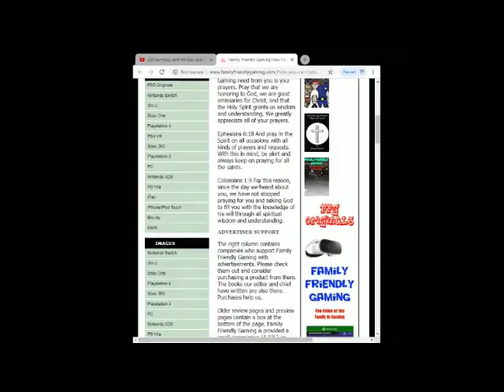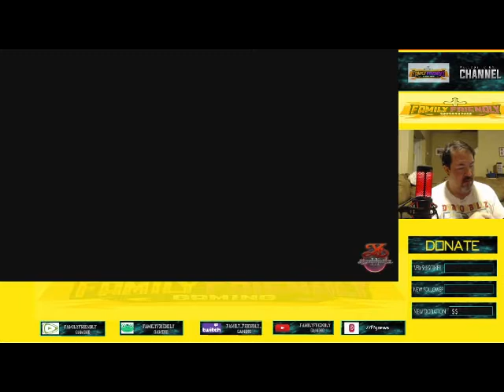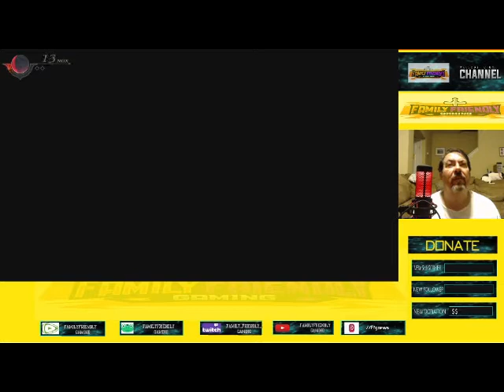Ys IX Monstrum Nox Episode 21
Family Friendly Gaming is pleased to share this game play video for Ys IX Monstrum Nox.***Warning Teen Rated Game***